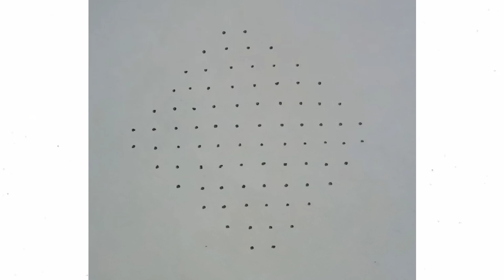12x2 dot rangoli design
12x2 dot rangoli design